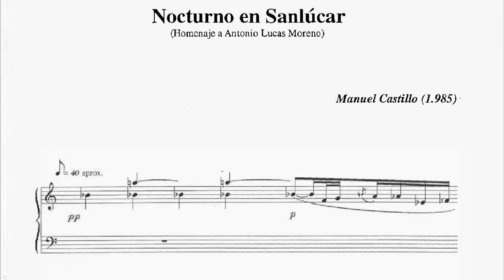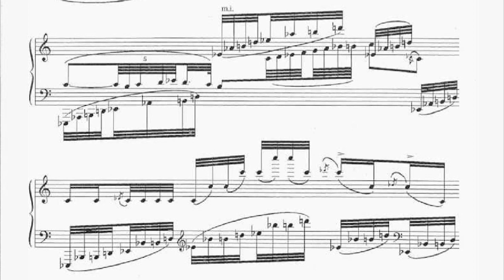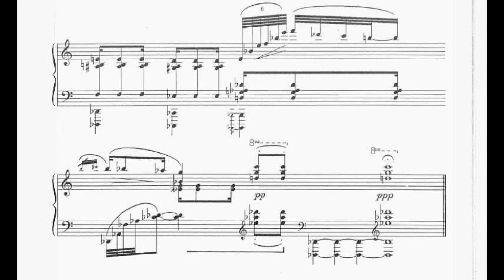Manuel Castillo: Nocturno en Sanlúcar (1985)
Nocturno en Sanlúcar (1985), de Manuel Castillo Navarro-Aguilera (Sevilla, 1930-Sevilla, 2005)

Ana Guijarro, piano

De esta deliciosa obra de Castillo, compuesta y estrenada en 1985, dice el autor, que «el Festival a orillas del Guadalquivir de Sanlúcar de Barrameda me invitó en 1985 a dar una conferencia-concierto como acto inaugural del mismo. En aquella feliz ocasión estrené esta página. Sanlúcar de Barrameda despierta en mí muchos recuerdos de infancia y juventud. Su playa, sus templos, sus calles, sus gentes, su luz. Pero se daba otra circunstancia muy especial: mi maestro de piano en Madrid fue un sanluqueño, un gran señor y uno de los mas grandes pianistas del siglo: Antonio Lucas Moreno (también fue profesor de Ana Guijarro). Pocos pianistas han alcanzado la gracia con que él tocaba Iberia de Albéniz o la música de Turína. Esta obra tiene mucho de im84 presión, de perfumes, ecos de cantares, campanas lejanas. Diría que más que un Nocturno es un Atardecer. Es un sentido homenaje a aquel singular sanluqueño».

Se trata de una obra de reducidas dimensiones, pero de gran contenido espiritual, con ecos de un impresionismo muy a la andaluza, dosificando el lenguaje y renunciando a lo tópico y a lo folklórico. No es pues de extrañar que la obra esté destinada a pianistas sensibles. Los diseños utilizados por el autor evocan una pura y romántica espiritualidad, apartándose de nuevo, como hiciera en su Ofrenda, al poderoso modelo que suponía la música popular de Turína. La obra respira una atmósfera inconcreta, sin datos folklóricos directos, en la línea que Bartok emplearía con lo magyar.

Información extraída de GARCÍA CASAS, J. (2006). «El piano de Manuel Castillo: transparencia y versatilidad». En Papeles del Festival de Música de Cádiz, 2, pp. 73-87.